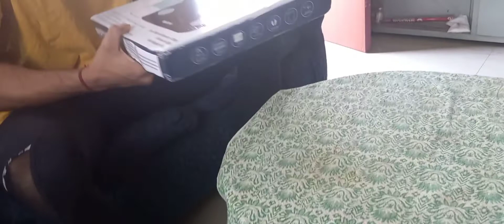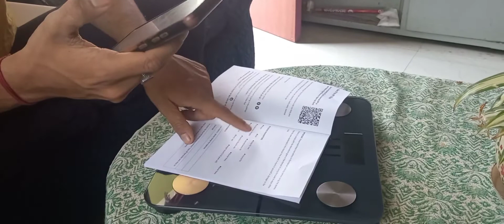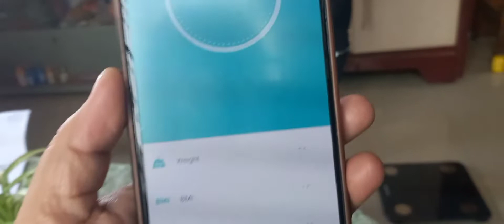এটা সবাই আনতে পারো || তারপর থেকে বুঝেশুনে খাবে সবাই@AmazonInOfficial